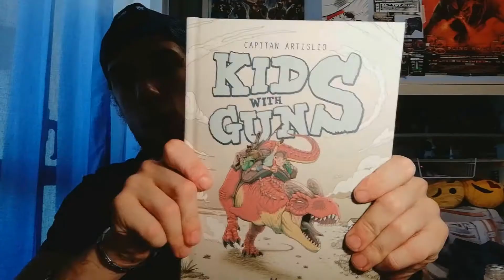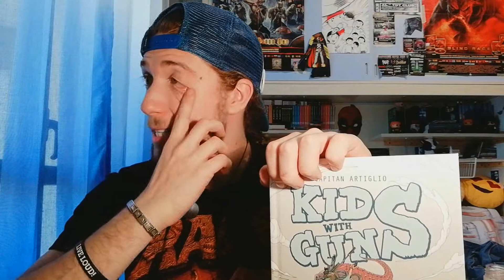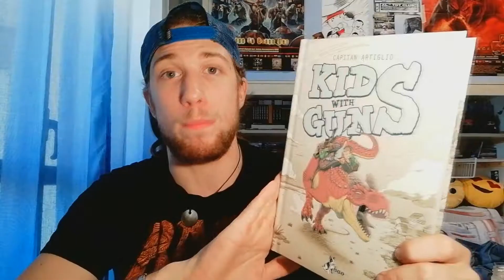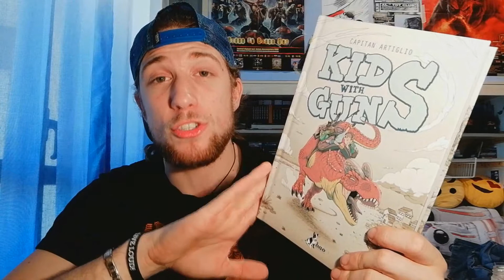Fumetti in Pillole: KIDS WITH GUNS di Capitan Artiglio | Bao Publishing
Primo episodio di "Fumetti in Pillole" la rubrica riguardante i piccoli consigli fumettistici di stampo Bonellide/Graphic Novel/ Franco Belga etc etc.. senza dover sviscerare interamente un opera mi limito a incuriosirvi e consigliarvi qualche titolo già concluso o in corso.
Oggi parliamo di KIDS WITH GUNS il nuovo fumetto fantascientificoSteamPunk/Western di Capitan Artiglio edito in italia da BAO Publishing.